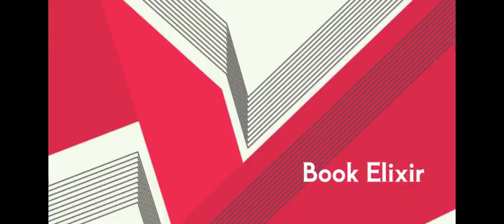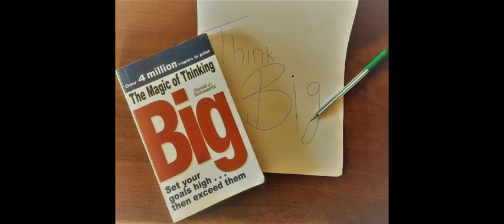The Magic of Thinking Big by Dr. David J. Schwartz | Book Summary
The Power of Thinking Big! Join us on a journey through 'The Magic of Thinking Big' by Dr. David J. Schwartz. 📚 In this comprehensive breakdown, we explore key chapters, from conquering self-doubt to mastering the art of setting meaningful goals. 🌟